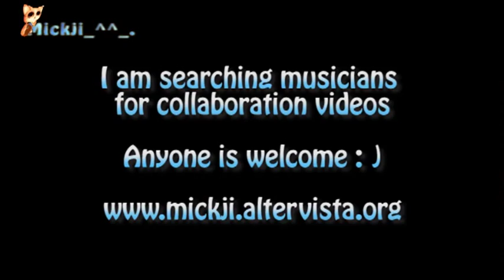陶笛 Mickji : Canzoncina on 10 holes ocarina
Canzoncina played on 10 holes Alto C ocarina